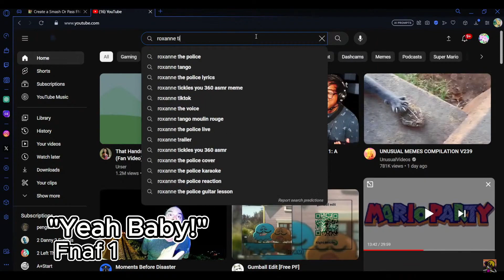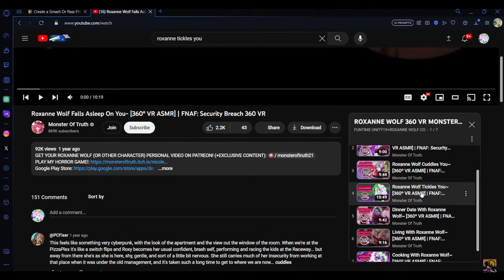Funny Stream Moments Compilation #2